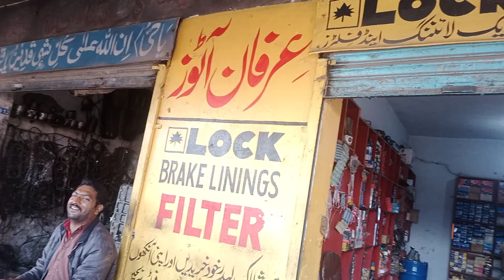Trailer & Truck General Checking Work | Pakistani Truck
In this video we show you how done normal routin checkup of truck or trailer in pakistan